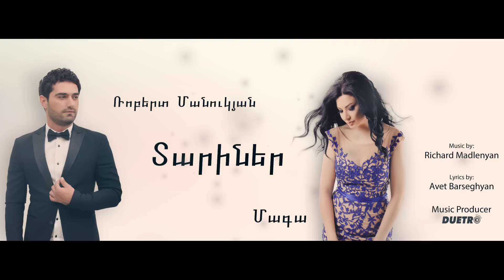Maga feat. Robert Manukyan - TARINER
Lyrics by: Avet Barseghyan
Music Producer " DUETRO " Studio

♦ МАГА ► Праздники, Торжества, Корпоративы,
Концерты, ТВ Программы

Created & Authorized Maga Singer